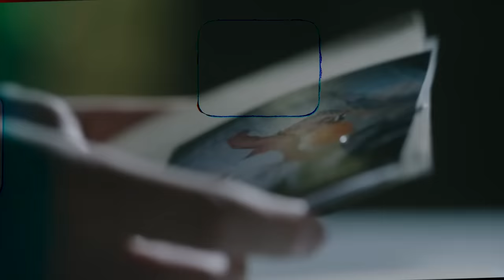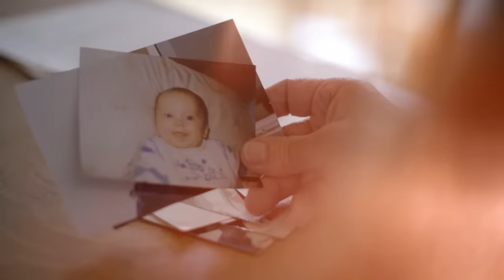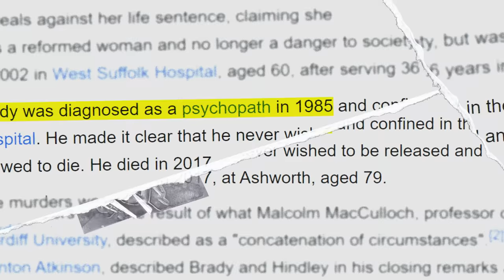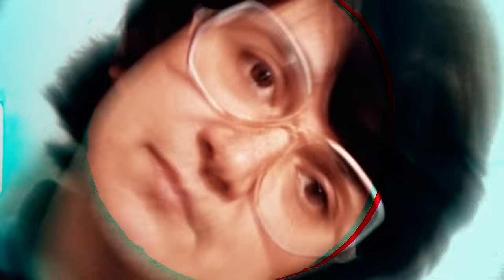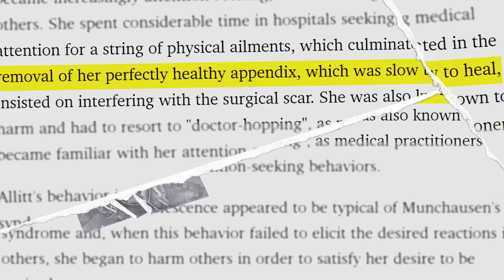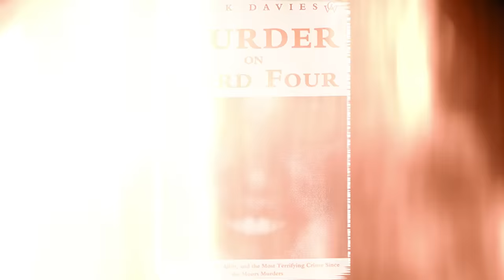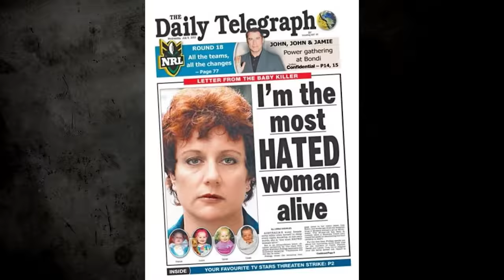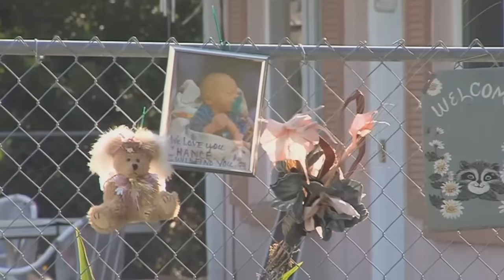What Happens To Baby Killers In Jail?